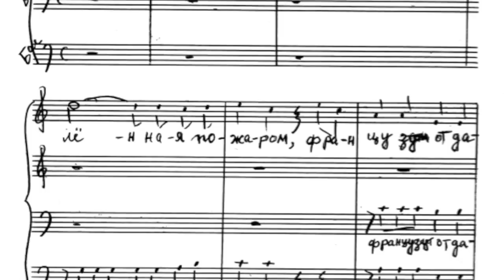Borodino (Бородино)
Borodino (Бородино) - celebrating bravery in the 1812 battle between the Russians and the Army of Napoleon.

Sung by the Alumni of the Yale Russian Chorus at Duke University, November 1, 2009.

Brock Holmes, Director.  Borodino is introduced by Denis Mickiewicz, Founding Director and Arranger.

Video by Andrew Gordon, Posted November 15, 2009